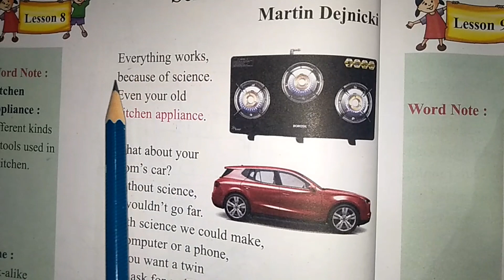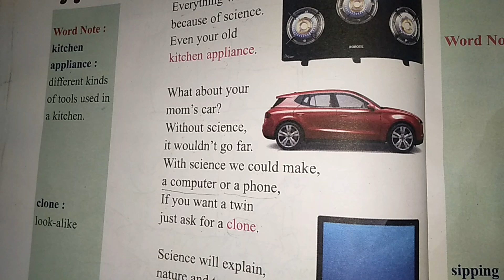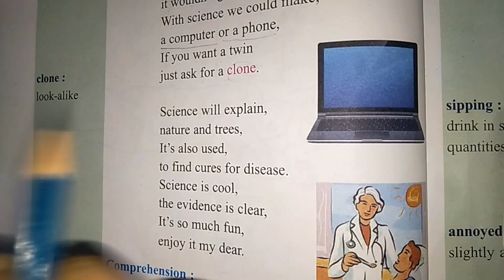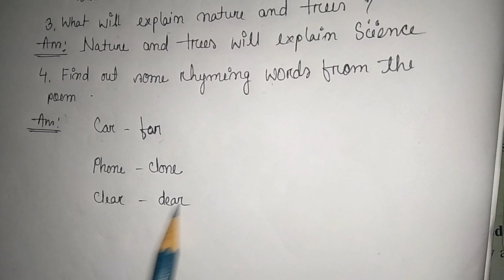Science/Part 2/Chapter 8/Class 4/Questions and Answers/অসমীয়া অৰ্থসহ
অসমীয়া অনুবাদ
Science/Part 2/Chapter 8/Class 4/All Questions and Answers/অসমীয়া অৰ্থসহ